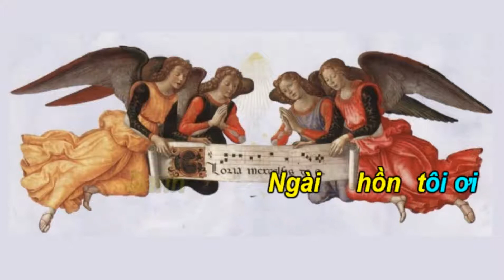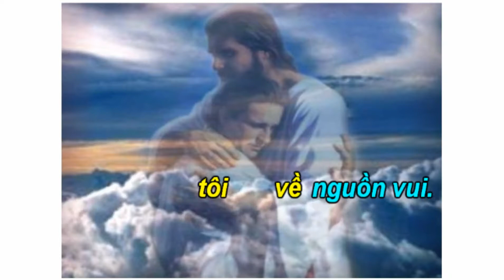Chúc Tụng Chúa Ngàn Đời